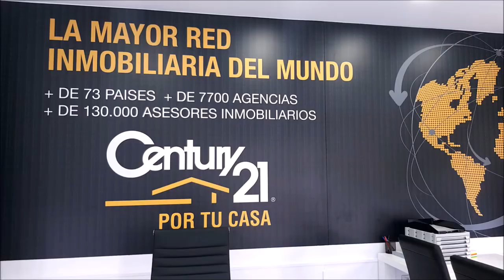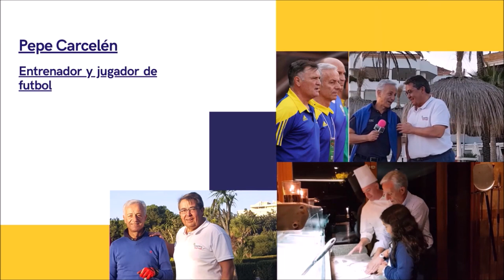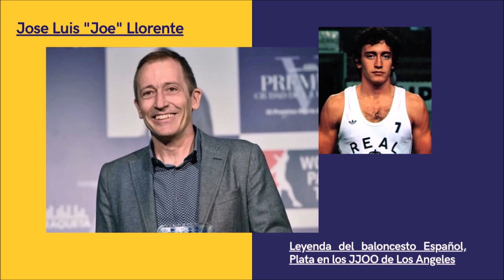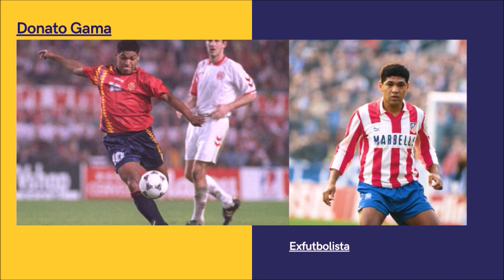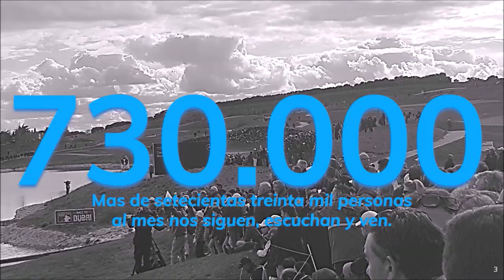249 SPORTS AND GOLF TODO LO QUE HACER Y NO HACER EN UN CAMPEONATO GOLF JOSE MIGUEL FDZ POZOBLANCO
• 4 años emitiendo
• TODO LO QUE HACER Y NO HACER EN UN CAMPEONATO DE GOLF
Todos nuestros programas son
• Amenos
• Divertidos
• Vas a pasar un buen rato